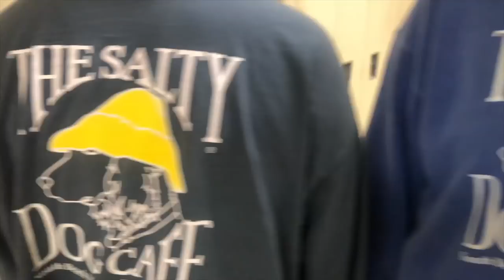ENN Wednesday, September 26th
Allison Kortowich and Megan Ksiezyk deliver today's updates.  A look at Twins Day, and a Volleyball promo.